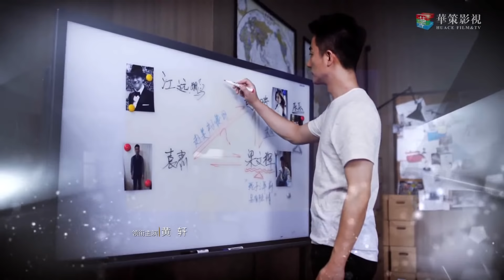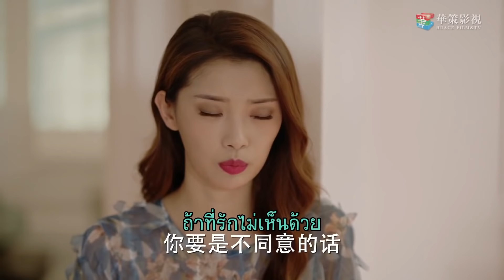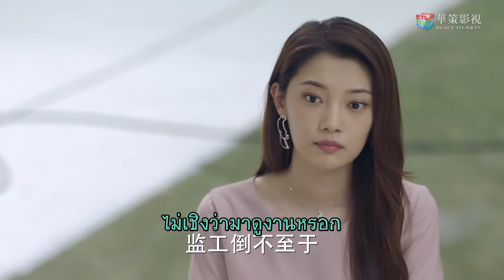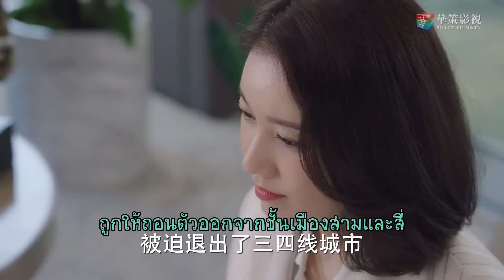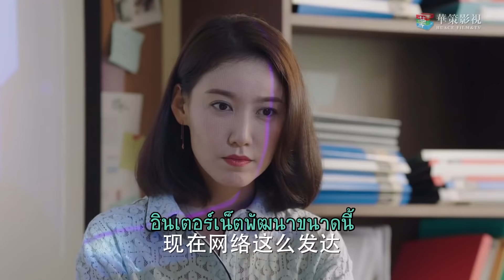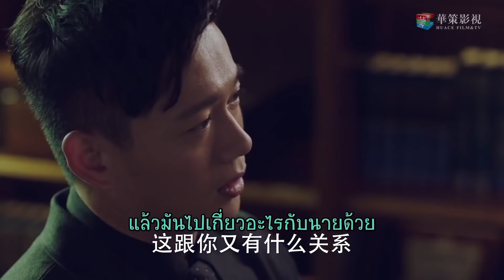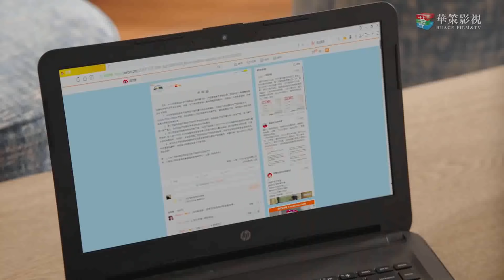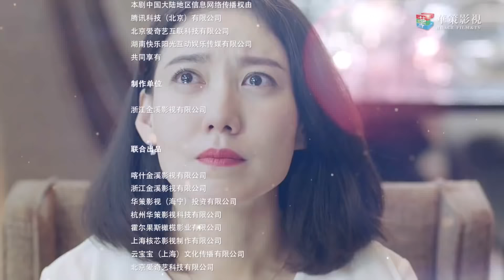หุ้นส่วนหัวใจ - Perfect Partner (หวงซวง,ถงลี่ย่า) ตอนที่ 43 ซับไทย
หญิงสาวเจียงต๋าหลินไม่เคยทำ PR มาก่อน แต่กลับได้รับตำแหน่งในยามวิกฤตที่บริษัทสื่อประชาสัมพันธ์ของคุณพ่อ เธอที่เป็นคนตรงไปตรงมาเพิ่งได้ขึ้นดำรงตำแหน่ง ไม่เพียงแต่ต้องเผชิญกับการเป็นจุดสายตาของพนักงานที่มีความสามารถที่มากมาย ยังต้องแบกรับผิดชอบต่อด้านประชาสัมพันธ์มีทั้งข่าวแง่ลบ และตั้งหลักใหม่ เพื่อที่จะสามารถต่อสู้กับแรงกดดันทั้งหมด ต๋าหลินได้หาทุกวิธีสุดความสามารถ เชิญเว่ยเจ๋อ ผู้เชี่ยวชาญด้านงานประชาสัมพันธ์ที่มีชื่อเสียง และภายใต้การฝึกฝนของเว่ยเจ๋อ เจียงต๋าหลินก็ได้กลายเป็นผู้เชี่ยวชาญด้านประชาสัมพันธ์อย่างรวดเร็ว แก้ปัญหาวิกฤตประชาสัมพันธ์อย่างสมบูรณ์ แต่เว่ยเจ๋อกลับตรวจพบโรควิตกกังวลนั้น พวกเขาจะทำอย่างไรเพื่อให้ผ่านวิกฤตนี้ไปได้